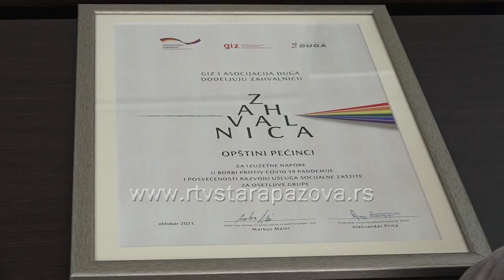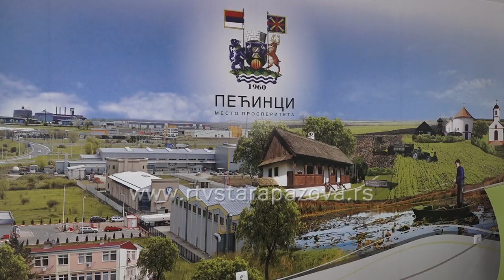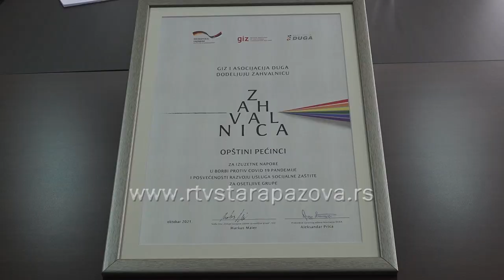Opštini Pećinci nagrada za doprinos u borbi protiv korone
Nemačka agencija GIZ je  opštini Pećinci uručila nagradu  za doprinos u borbi protiv epidemije Kovida  i za unapređenje sistema socijalne zaštite.  Zahvalnicu je primio predsednik opštine Siniša Đokić.